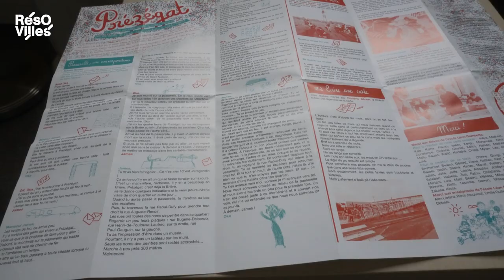L'atelier mobile : une alternative aux maisons de projet, Saint-Nazaire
L'atelier mobile se déplace dans les quartiers de Saint-Nazaire pour aller vers les habitants dans le cadre de projets urbains.
A l'occasion de l'inauguration d'une aire de jeux dans le quartier de Prézégat, nous sommes allés à la rencontre de Geovanni Olivares et Julie Duval, de l'unité information et concertation de projets urbains à la Direction de l'urbanisme et de l'aménagement. Ils nous présentent le dispositif et les actions menées par l'atelier mobile.